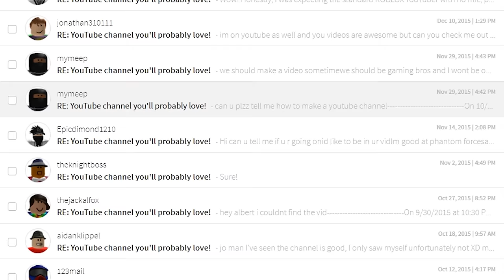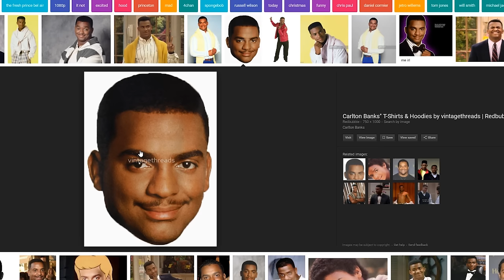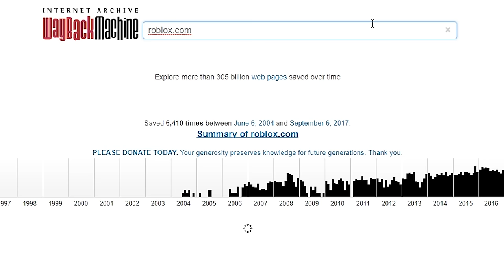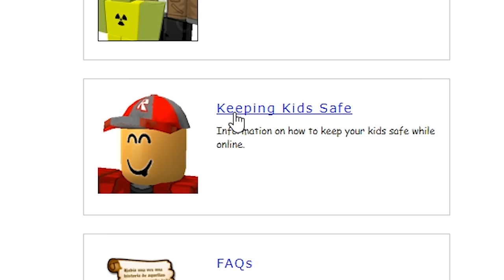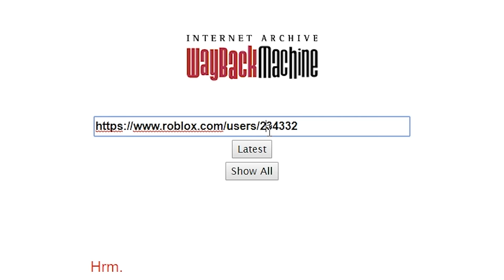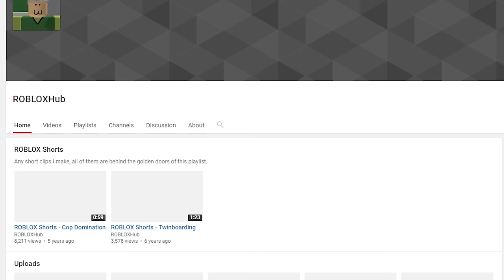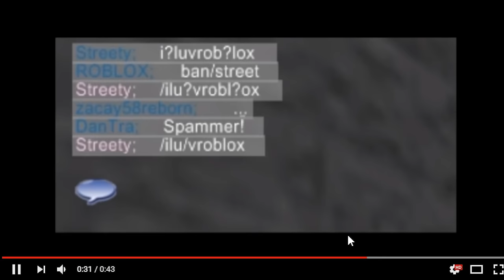How Roblox USED to Look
In today's Roblox video we take a look on how Roblox used to look in the oldschool classic days of 2006 through 2008! I used to play back in 2008!
Credit to LogDotZip for the idea for this video!